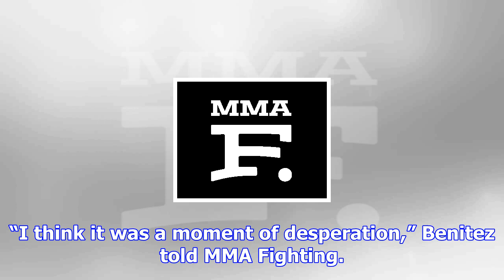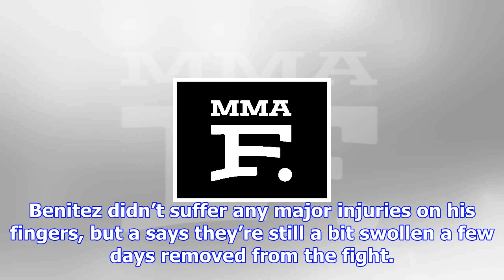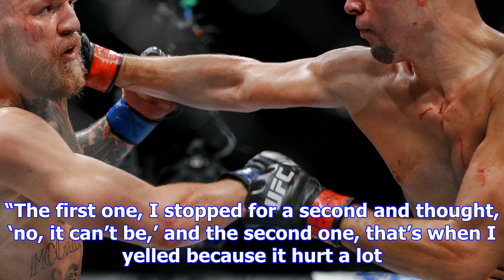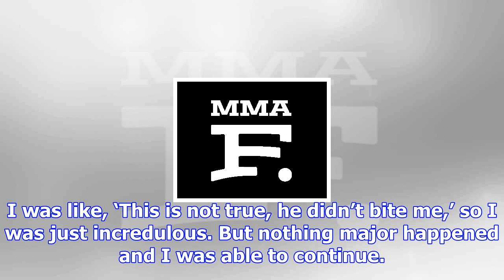Gabriel benitez on jason knight finger-biting incident: 'i just almost didn't believe it'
If Gabriel Benitez thought he’d seen it all entering UFC Fresno, he was wrong. The Mexican fighter, ...